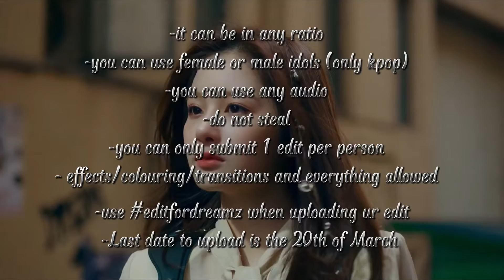Holding an editing competition!! || BLINKDREAMZ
Rules-

✨ it can be in any ratio
✨ you can use female or male idols (only kpop)
✨ you can use any audio
✨ do not steal (you’ll be disqualified )
✨ you can only submit 1 edit per person
✨ effects/colouring/transitions and everything allowed
✨ use editfordreamz when uploading ur edit
✨ Last date to upload is the 20th of March

Prizes -
✨ 1st place -